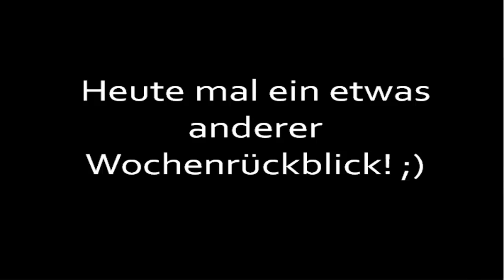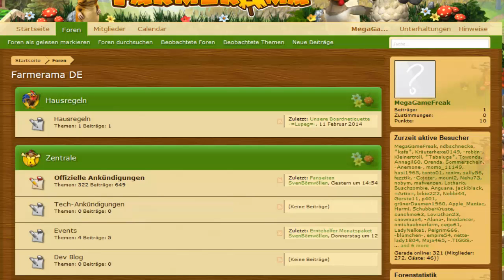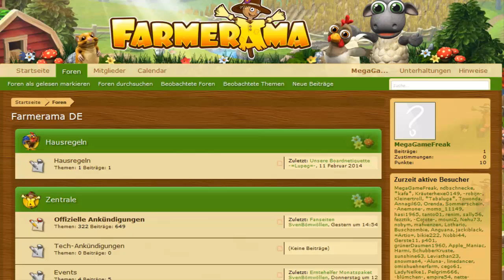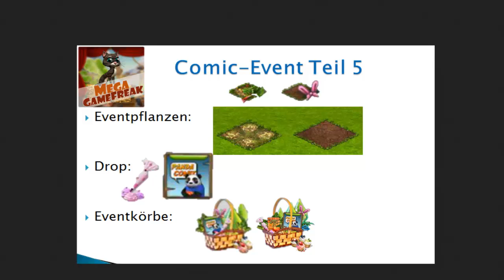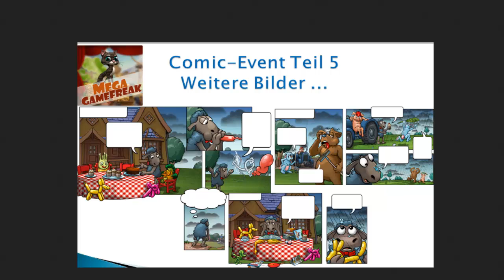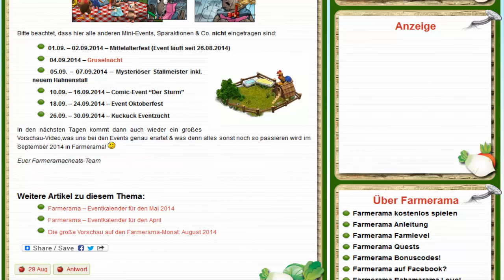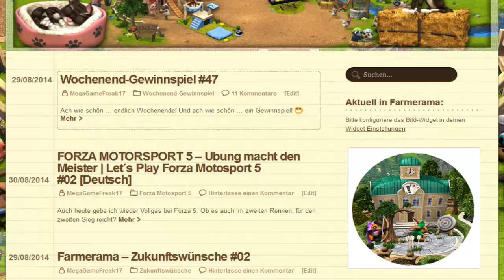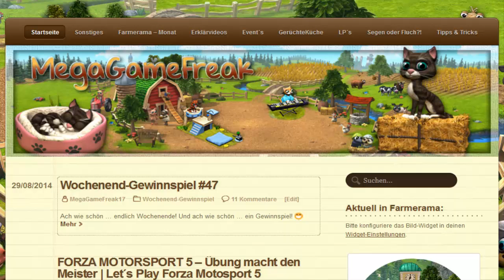SPECIAL mit ZEROTASCHE: Was war los auf meiner Farm, in Farmerama & sonstiges?! #100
Was war los auf meiner Farm?!(Event, ...)

►Kleine Infos nebenbei ...
Diverse Links:

Bei Fragen,Anregungen oder ähnlichen,einfach in den Kommis oder mich Ingame anschreiben!